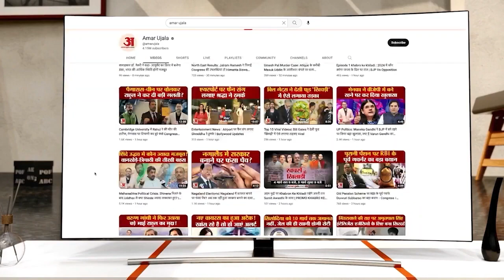Punjab : पंजाब के राज्यपाल ने विधानसभा सत्र को बताया असंवैधानिक| Banwari Lal Purohit| Bhagwant Mann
पंजाब सरकार ने 20 और 21 अक्तूबर को विधानसभा का दो दिवसीय सत्र बुलाया है, जिस पर एक बार फिर रार शुरू हो गई है। 20 अक्तूबर को बुलाए गए विधानसभा सत्र को गैरकानूनी बताया गया है। पंजाब राजभवन ने विधानसभा सचिव को पत्र लिखकर राज्यपाल के फैसले का हवाला दिया है। राज्यपाल इससे पहले भी बुलाए दो दिवसीय विशेष सत्र को गैरकानूनी ठहरा चुके हैं।